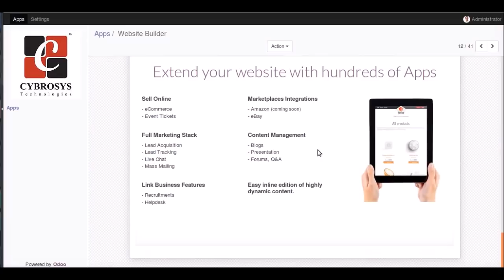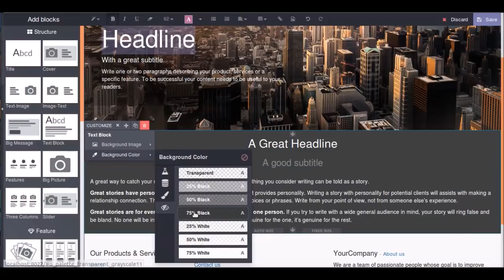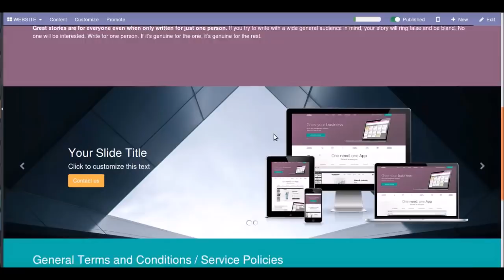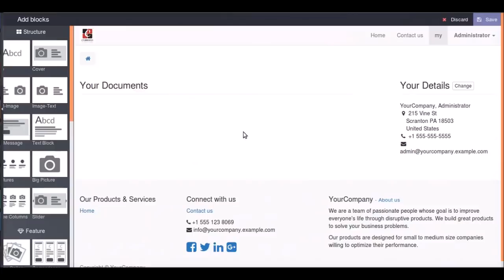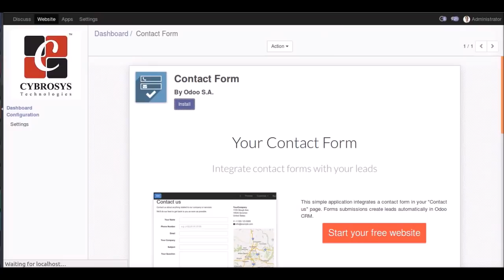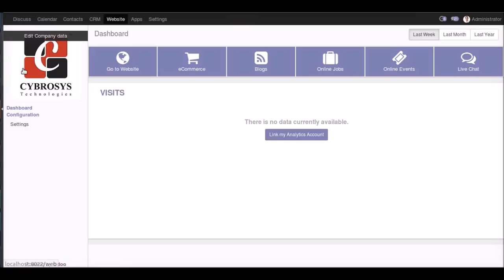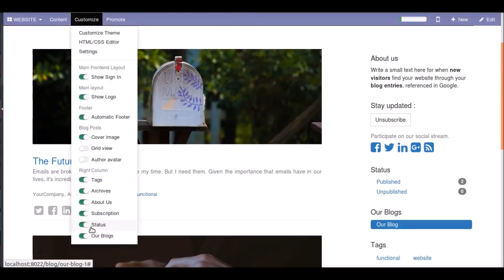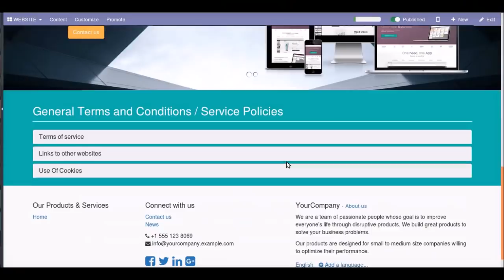Odoo 11 website builder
Create an enterprise-grade website with Odoo super easy builders. Use finely designed building blocks and edit everything inline.

Main Features:
1. Customize It Without Coding
2. Change To Your Own Brand And Website.
3. We Can Add Visitors As Customers
4. Extend Website With a Lot Of Apps

1. Customize it without coding
Just drag & drop contents
Make a website, and then add features as you want. It acts as cms.

A Content Management System is a computer application that will help you to manage and control the content on your website. Therefore, you do not need any technical training for managing or building a website. Using this cms system you can add content very easily, erase images and edit the text on your website.

2. Change to your own brand and website.
You will get a website that automatically adjusts to fit your brand and style concepts.

Odoo gives you the tools to achieve branding needs quickly.

3. We can add visitors to customers
SEO TOOLS
Odoo SEO tools combine with Google to check the relevancy of your content in real-time. Get more visitors with better-targeted content.

In the case of Search Engine Optimization in the Odoo system, it is very powerful to make it optimized to search engines. We don't have to worry about technical 301 redirects like things done in most of the cases.

You can simply drag & drop call-to-actions to boost your conversion rates. Select the best call to action for all pages, customize your forms, and add the pop-up on exits as you wish.

 A/B TESTING
A/B testing helps to build the perfect website
A/B testing will send half of your site’s visitors to the original version (A) and half into the test version (B)

then select the best one.
Small Changes Become Big Wins
Decide what you're going to d
The sentence you use, the color of the headlines, and where you put the call-to-action can all have a big change in your bounce rate, your visits, and conversions. With Odoo A/B testing, any element of your website can test easily!

Control distribution of the A/B tests
If you feel that 1 version is better than the other version. Then? With our A/B testing tool, you can run uneven tests by sending more traffic to one page. Therefore, you do not have to harm the performance just because of what you are testing.